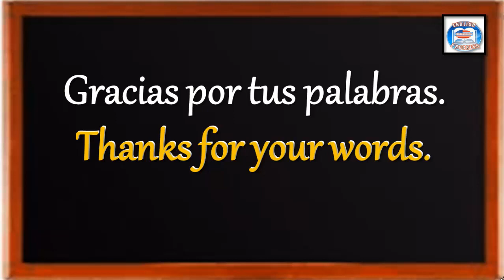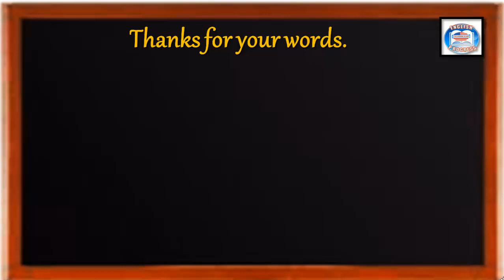👉141 ¿CÓMO SE DICE EN INGLÉS? GRACIAS POR TUS PALABRAS.